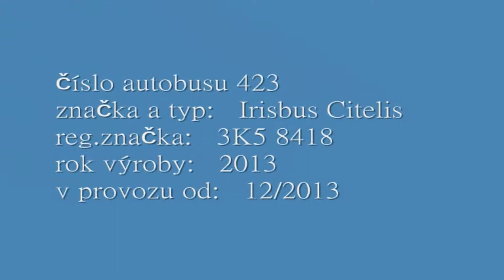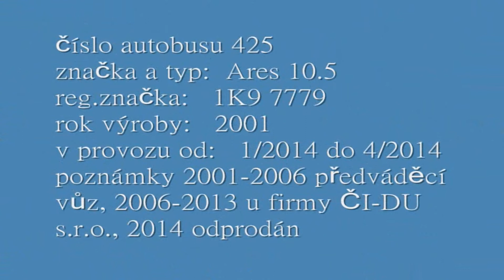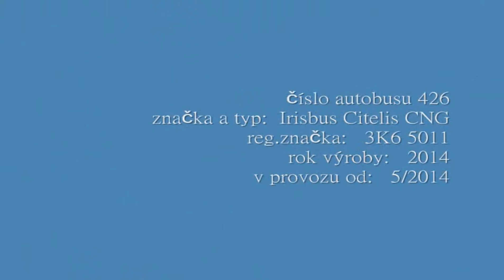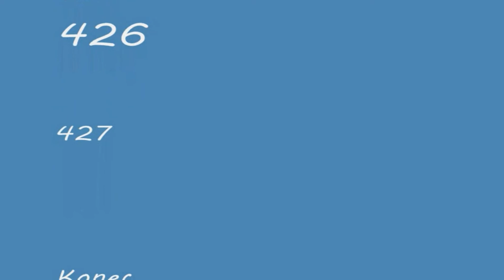Vozový park MHD Karlovy Vary 2x02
Nové vozy MHD Karlovy Vary
Vuz Irisbus ares 10.6M 425 odprodán